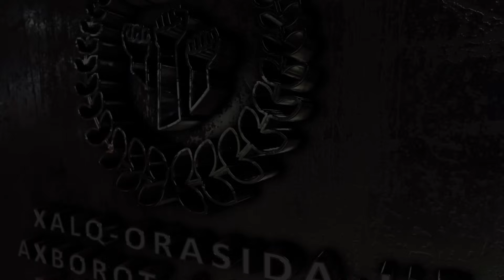ШАВКАТ МИРЗИЁЕВГА МУРОЖААТ ХАЛҚ НИМАДАН НОРОЗИ? 4 ҚИСМ